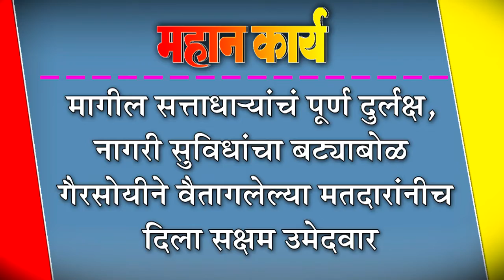मागील सत्ताधा-यांचं पूर्ण दुर्लक्ष, नागरी सुविधांचा बट्याबोळ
मागील सत्ताधा-यांचं पूर्ण दुर्लक्ष, नागरी सुविधांचा बट्याबोळ : गैरसोयीने वैतागलेल्या मतदारांनीच दिला सक्षम उमेदवार